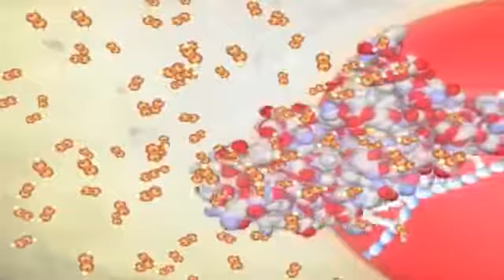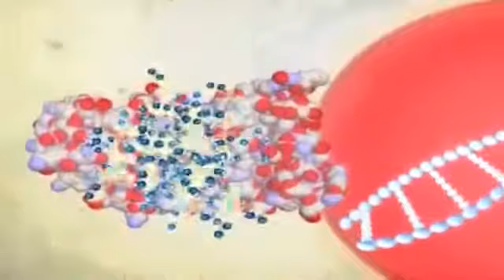55 years in conventional medicine now a Protandim advcocate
Dr  Norman Marvin explains after 55years in conventional medicine he has just seen more medical miracles in the last 6 months than all the previous years combined, since prescribing protandim a totally natural product.